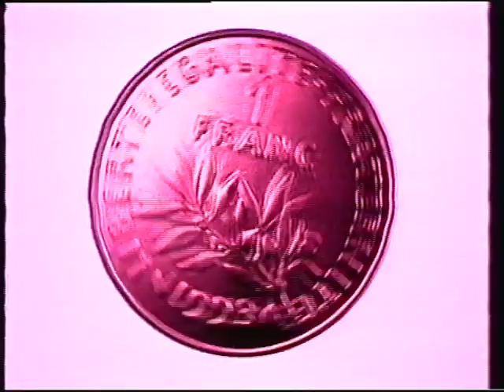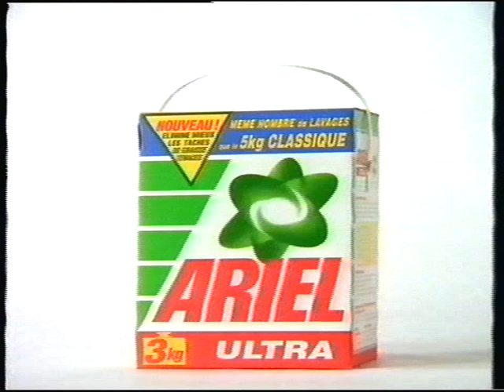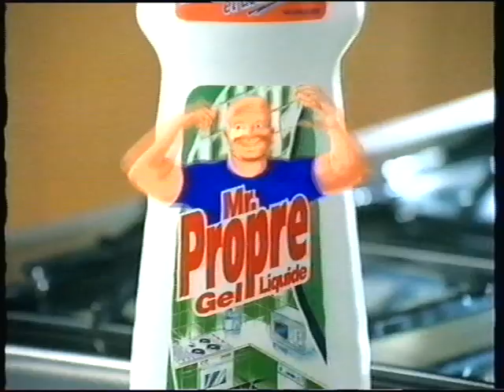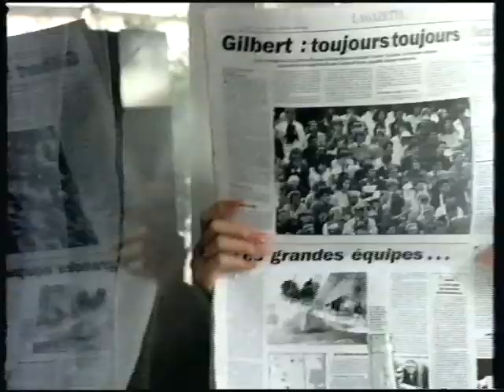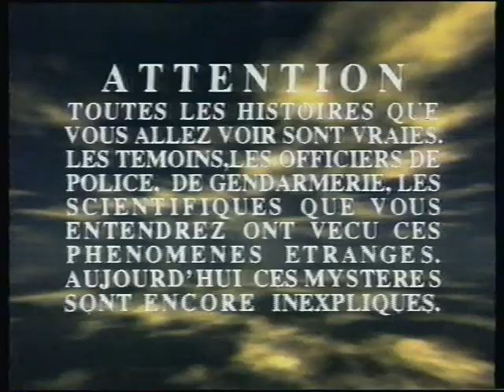TF1 | 10 Décembre 1993 | Séquence